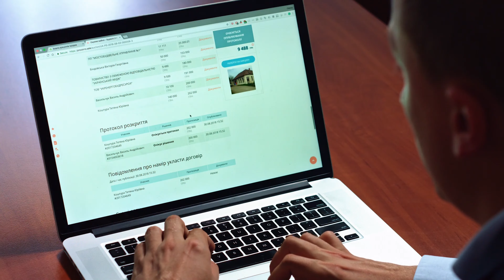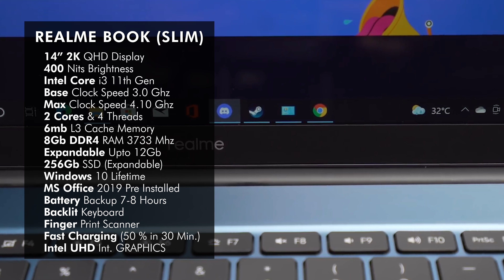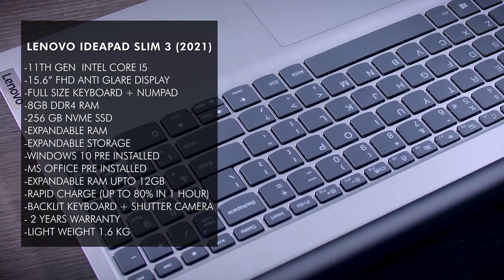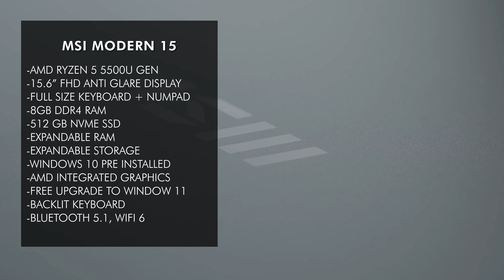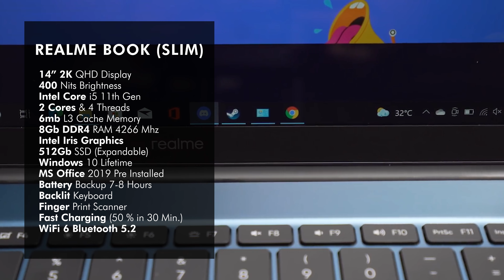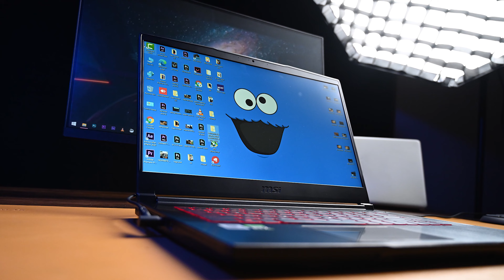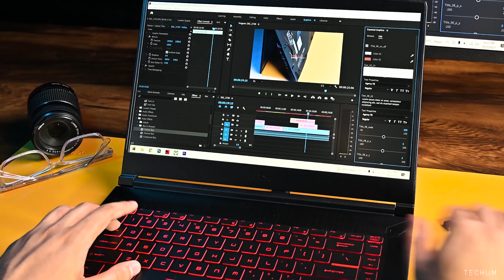Best Laptop Deals On FLIPKART BIG DIWALI SALE 2021 | Flipkart Big Diwali Sale 2021 Laptop Offers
Flipkart Diwali sale 2021 Best Laptop Deals. Best laptops for students, best laptops for video editing, best laptops for professional usage, and best laptops coding and programming are covered in this amazing video. Best Laptops of every price range like best laptops under 30000 to buy in Flipkart Diwali sale 2021, best laptops under 40000 to buy in Flipkart Diwali sale 2021, best laptops under 50000 to buy in Flipkart Diwali sale 2021, best laptops under 60000 to buy in Flipkart Diwali sale 2021. All the best deals on laptops during the Flipkart Diwali sale 2021 are covered in this video. So if you are planning to buy a new laptop during this Flipkart Diwali sale 2021, then it's a must-watch video for you.

✅ Best BUYING Links Of Laptops ✅

💻 MSI GF63 Thin (i5 10th Gen/8 GB/512 GB SSD/Windows 10/4 GB Graphics/NVIDIA GeForce RTX 3050/144 Hz)

💻 realme Book (slim) (i5 11th Gen/8 GB/512 GB SSD/Windows 10/14 inch/MS Office)

💻 MSI Modern 15 (Ryzen 5 5500U/8 GB/512 GB SSD/Windows 10/15.6 inch)

💻 RedmiBook Pro Core (i5 11th Gen/8 GB/512 GB SSD/Windows 10/MS Office)

💻 Lenovo Ideapad Slim 3i (2021) (i5 11th Gen/8 GB/256 GB SSD/Windows 10/MS Office)

💻 ASUS VivoBook 15 (2021) (i3 11th Gen/4 GB/256 GB SSD/Windows 10/MS Office)

💻 realme Book (slim) - (i3 11th Gen/8 GB/256 GB SSD/Windows 10/14 inch/MS Office)

✅ OTHER BEST DEALS ✅

💻 APPLE MacBook Air M1 (8 GB/256 GB SSD/Mac OS Big Sur/13.3 inch/1.29 kg)

✅ Most Popular (Must Watch) Videos ✅

💻 HP 15
💻 ASUS VivoBook
💻 HP 15 (Alternative)

💻 Dell 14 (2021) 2 in 1 Touchscreen

💻 HP Pavilion Gaming

💻 HP 14
💻 Lenovo IdeaPad Slim 3 (2021)
💻 Dell Vostro 3400

💻 Acer Aspire 5
💻 Acer Aspire 5 (Alternative)

💻 Lenovo IdeaPad Slim 3
💻 Acer Aspire 5

💻 HP 15
💻 Lenovo IdeaPad Slim 5

💻 Acer Aspire 7 Gaming Laptop
💻 MSI GF75 Thin

💻 Mi Notebook Horizon Edition

flipkart diwali sale 2021 laptop
Best Laptop Deals On Flipkart Diwali Sale 2021